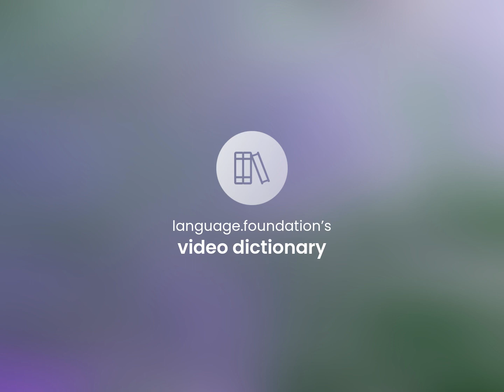Infallibility • INFALLIBILITY meaning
Definition of INFALLIBILITY